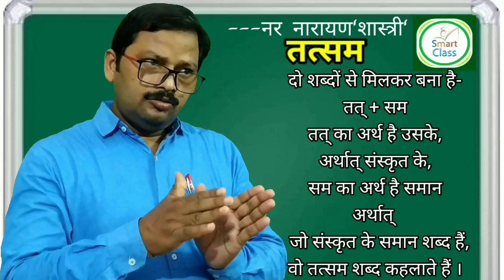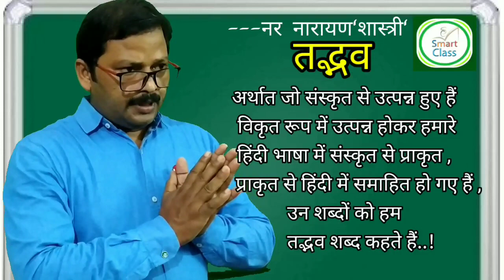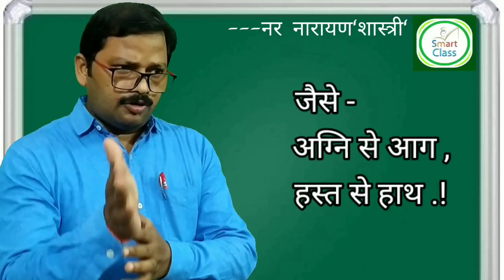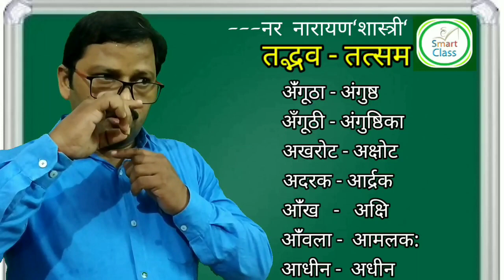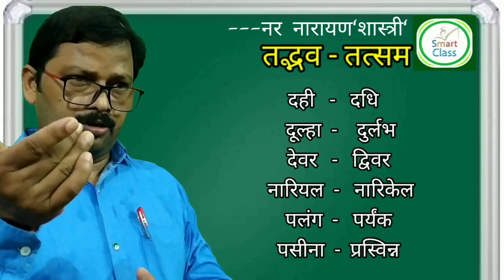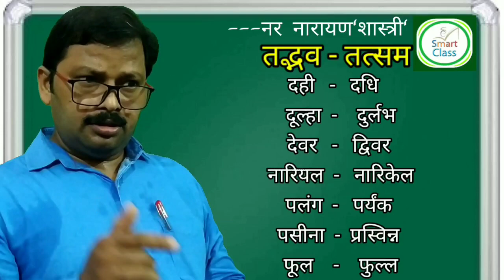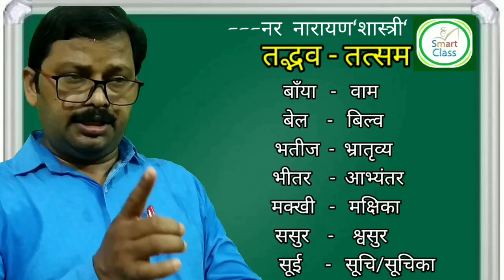तद्भव-तत्सम/Hindi Vyakaran/Tadbhav-Tatsam/UPPCS/RO/ARO/CTET/UPTET/TGT/PGT/B.Ed./D.el.ed/ALL EXAM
SmartClass by नर नारायण'शास्त्री'

तत्सम को याद करने से मुक्ति पाना चाहते हैं तो इस वीडियो को समय निकाल कर पूरा वीडियो अवश्य देखें..!

इस वीडियो को देखने के पश्चात तद्भव और तत्सम दोबारा कहीं पढ़ने की आवश्यकता नहीं पड़ेगी..!
सभी प्रकार की प्रतियोगी परीक्षाओं में उपयोगी..!

UPPCS/CSAT
RO/ARO

#9,10,11,&12th BoardExam..!
#6,7,8, Class